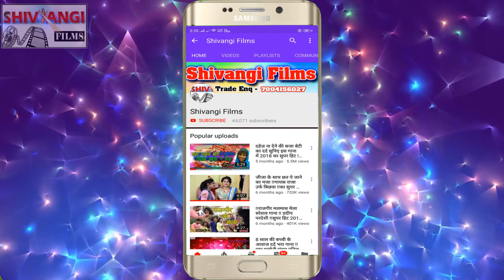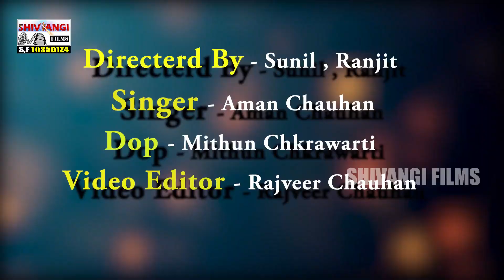VIDEO Aman Chauhan | Holi Hit Video 2022 | पिचकरिया के नोखिया घुसाई देबौ गे छौड़ी | Pichkariya Ke..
Title:  Pichkariya Ke Nokhiya Ghusai Debau Ge Chhaudi
Singer:  Aman Chauhan
Lable: Shivangi films
Lyrics:  Aman Chauhan